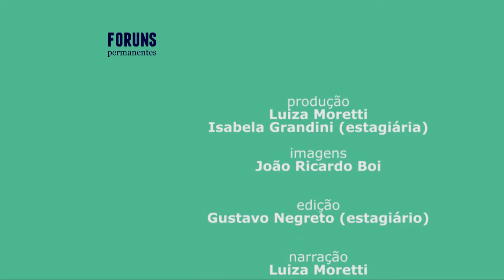Fórum Permanente - Fabricação Digital